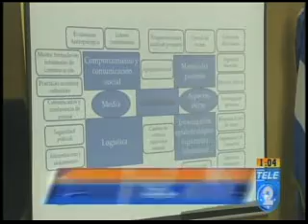El Salvador se prepara ante virus del ébola